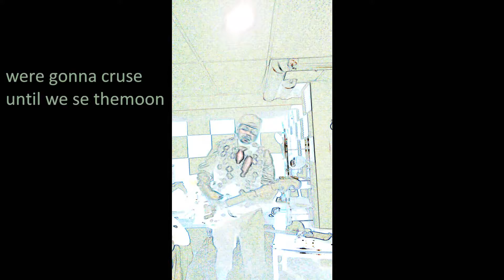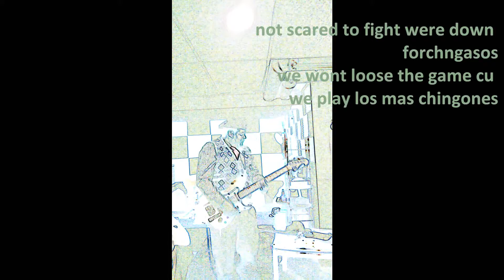cruise by adriaN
a losx coveR